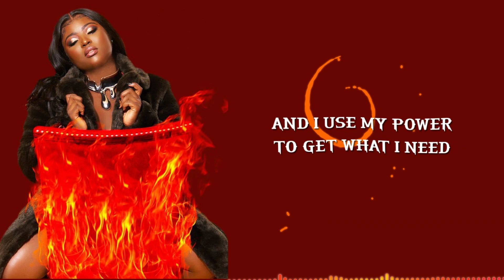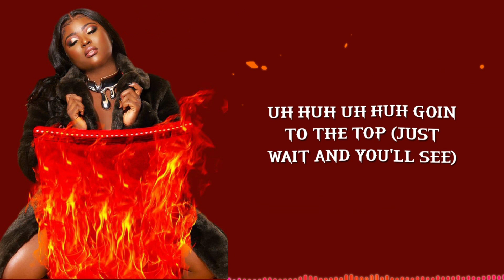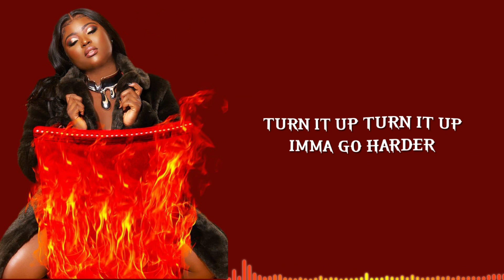Gladie Ngiama - Fire (Lyrics )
Lyrics video for “Fire” by Gladie Ngiama

Follow Gladie Ngiama